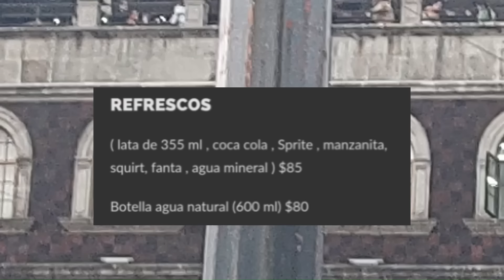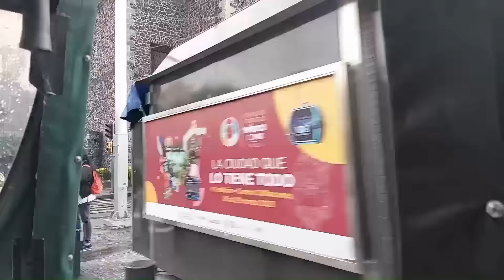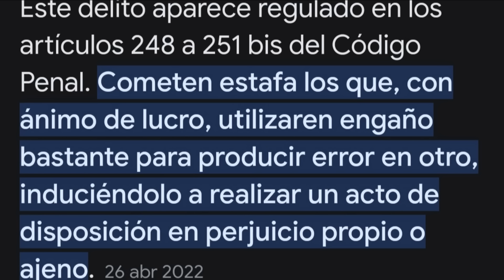4 Estafas en las que podrias caer en el CENTRO de la cdmx, IDENTIFICALAS!!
Banda aqui les cuento 4 tipos de estafas robos que suelen pasar en el centro de la cdmx ( torrelatino bicitaxi bolero robos carteristas ) y les doy algunos tips para que tengan cuidado sobre todo los